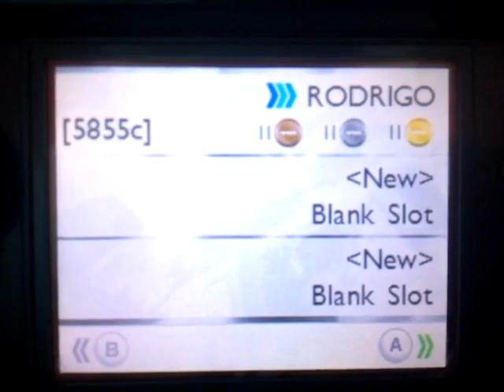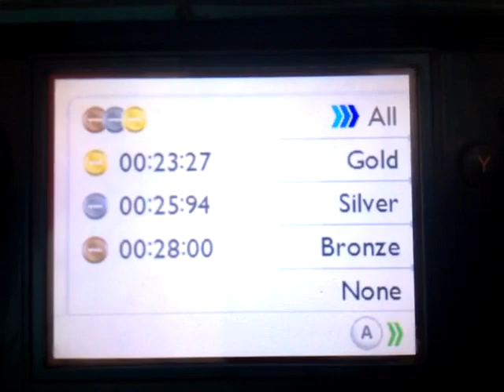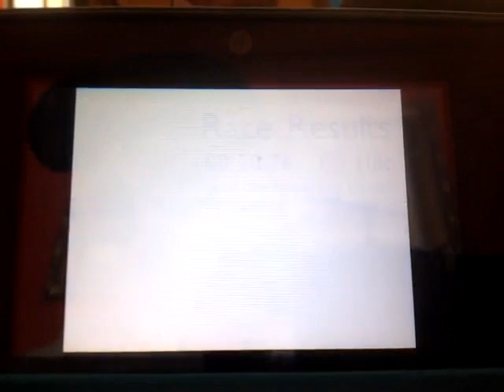TMDS StadiumB2 20 76